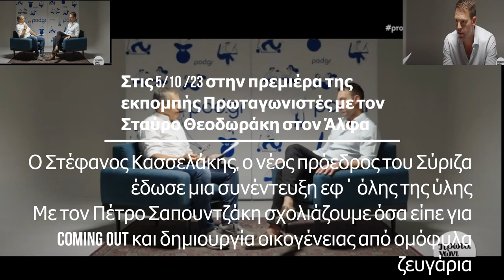Ο Πέτρος Σαπουντζάκης και η Θέκλα Πετρίδου σχολιάζουν μέρος της συνέντευξης του Στέφανου Κασελάκη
Ο Πέτρος Σαπουντζάκης, δάσκαλος και ακτιβιστής ΛΟΑΤΚΙ δικαιωμάτων, και η Θέκλα Πετρίδου, ψυχολόγος και συγγραφέας σχολιάζουν μέρος της συνέντευξης του Στέφανου Κασσελάκη  σε δύο σημεία. Για το coming out και την απόκτηση παιδιών από ομόφυλο ζευγάρι.

Στις 5 Οκτωβρίου 2023, ο νέος πρόεδρος του Σύριζα, Στέφανος Κασσελάκης, έδωσε μια συνέντευξη εφ' όλης της ύλης, στην εκπομπή Πρωταγωνιστές στον Άλφα του Σταύρου Θεοδωράκη, στην οποία σε δυο σημεία μίλησε για το δικό του coming out και τα όνειρα του για «επέκταση» της οικογένειας του με το σύντροφο του. Κυρίως, το δεύτερο σημείο, προκάλεσε όπως ήταν αναμενόμενο, λόγω του περιεχομένου του λόγου του, αντιδράσεις και ανάμεσα σε προοδευτικά σκεπτόμενα πρόσωπα, όχι μόνο στα συνήθη ομοφοβικά και μισανθρωπικά μέρη της ευρύτερης κοινωνίας. Για το λόγο αυτό, με το δάσκαλο στο Πολύχρωμο Σχολείο και ακτιβιστή για τα ΛΟΑΤΚΙ δικαιώματα Πέτρο Σαπουντζάκη, κάνουμε μια συζήτηση με σκοπό όχι να αποδομήσουμε πολιτικά το πρόσωπο του εκλεγμένου αρχηγού της αξιωματικής αντιπολίτευσης στην Ελλάδα, αλλά να εξηγήσουμε σε ποια σημεία διαφωνούμε και πως βλέπουμε το  θέμα ο μεν Πέτρος ως ακτιβιστής για τα ΛΟΑΤΚΙ δικαιώματα και εγώ ως ψυχολόγος, δηλαδή μικροκοινωνικός επιστήμονας.
Με τον Πέτρο Σαπουντζάκη πρόσφατα κάναμε μια μεγάλη συζήτηση με θέματα: την ορατότητα, coming_out και το